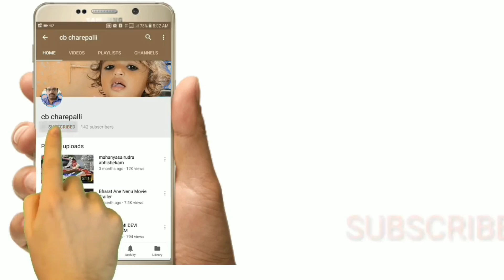how to make పుదిన పొడి బూడిద గుమ్మడికాయ ఒరుగులు తయారుచేయడం ఎలా బ్రాహ్మణవంటలు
పుదినా పొడి ఆరోగ్యానికి చాలా మంచిది  బూడిద గుమ్మడికాయ వొడియాలు ,ఒరుగులు , అనికూడా అంటారు చాలా బాగుంటాయి  ఆరోగ్యానికి కూడా మంచిది ,